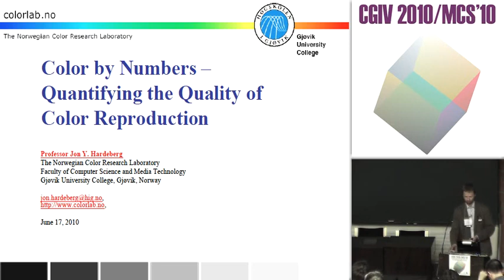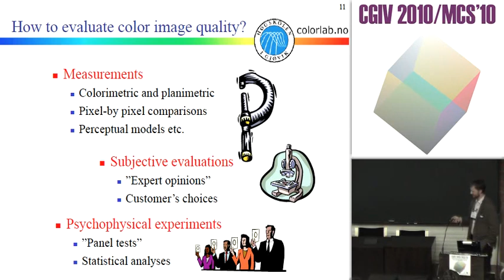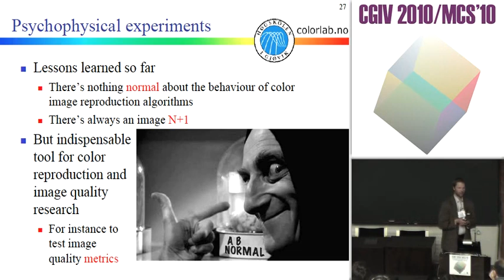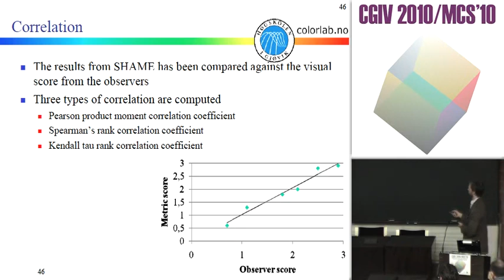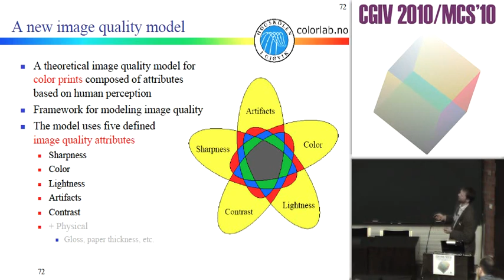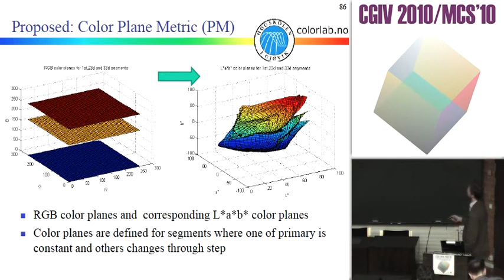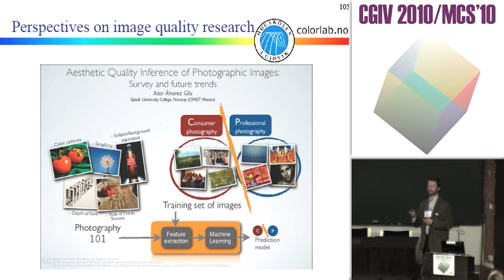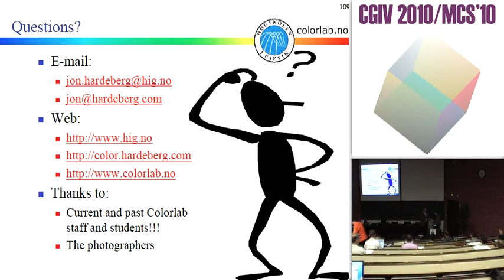Color by Numbers—Quantifying the Quality of Color Reproduction